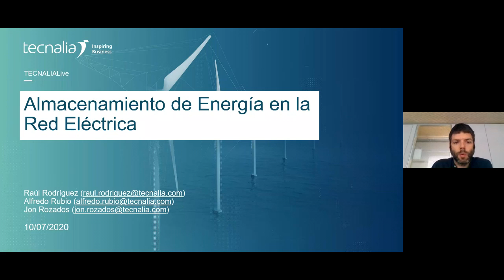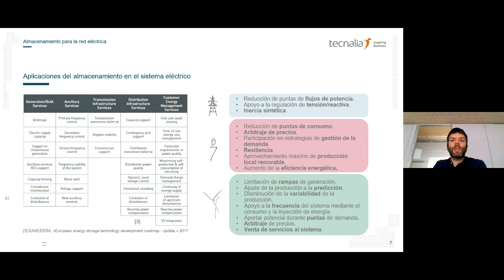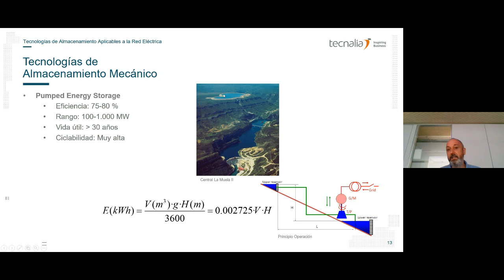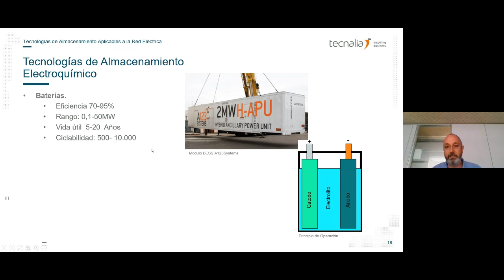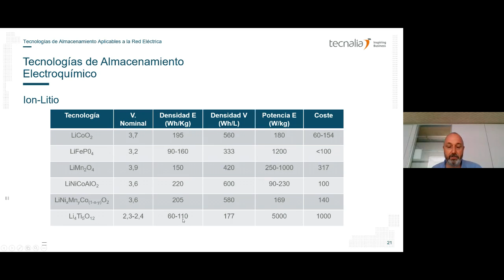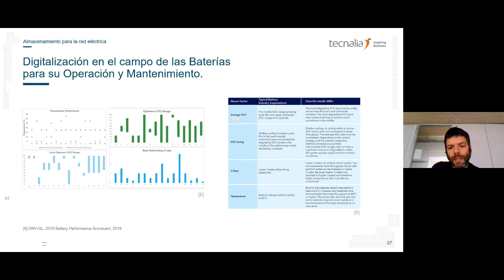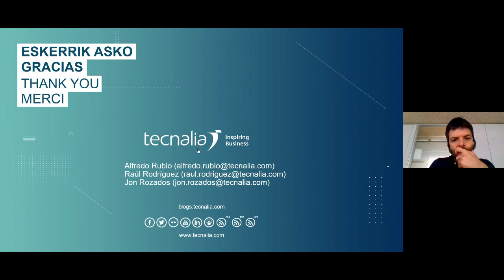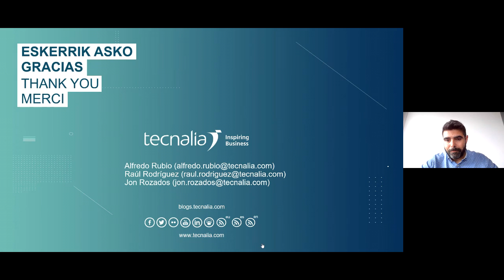Almacenamiento de energía para la red eléctrica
La incorporación de las renovables al sistema energético requiere un incremento de flexibilidad, a fin de que este pueda dar respuesta a la mayor variabilidad, que conllevan algunos de estos sistemas de generación.

IMPARTEN
Alfredo Rubio – Investigador en smart grids y almacenamiento de energía - TECNALIA.
Raúl Rodríguez – Investigador en smart grids y almacenamiento de energía - TECNALIA.